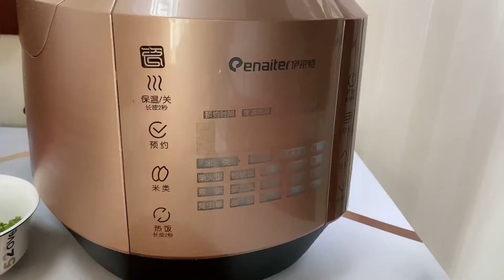南方姑娘：公公做烤雞，結果兒子兒媳不在家吃，公公：烤雞帶走給你朋友嚐嚐